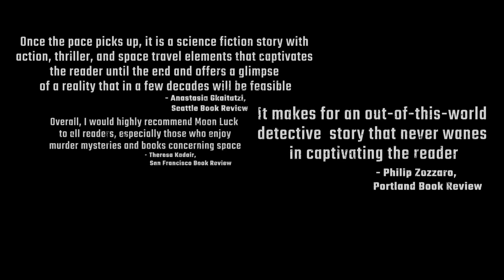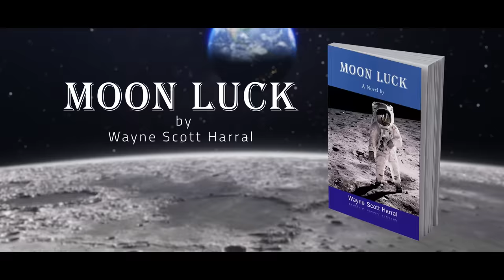Moon Luck by Wayne Scott Harral | Book Trailer | ReadersMagnet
"Moon Luck" is a science fiction novel that follows thirty astronaut scientists as they explore Earth's only natural satellite. The story takes a dramatic turn when one of their senior members dies under suspicious circumstances, leading to a possible murder investigation. Travel to the limits of the human imagination with Scott Harral's visionary book.

Learn more about Wayne Scott Harral and his works by visiting his